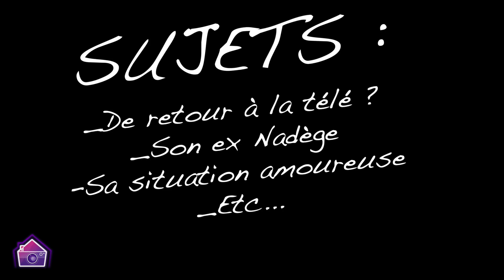Gabano (La Villa 3) : Remonté contre Zaven et Sabrina "Inexistants à la tv, ils sont nuls complet"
Gabano n'a pas fait de télé depuis La Villa des Coeurs Brisés 3 (La Villa 3 sur TFX) bien qu'il fût un membre important du Reste du monde dans le cross face aux Marseillais 😮Mais va-t-il revenir sur nos écrans ? Dans cette vidéo, il nous parle des Anges, un programme auquel il aurait du participer, de son ex Nadège Lacroix mais pas seulement... Il semblerait qu'ils veuillent régler ses comptes avec le couple Zaven et Sabrina  des Vacances des Anges 3 (LVDA3) sur NRJ12 ! Il est remonté et on vous laisse découvrir ça dans notre vidéo 😨 ⬆️
Voici son "Je réponds à vos questions"